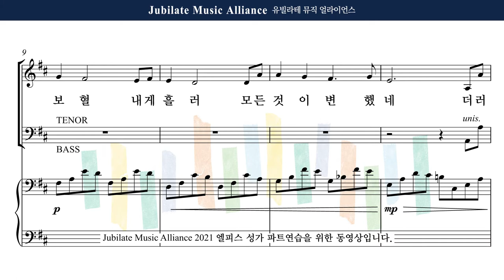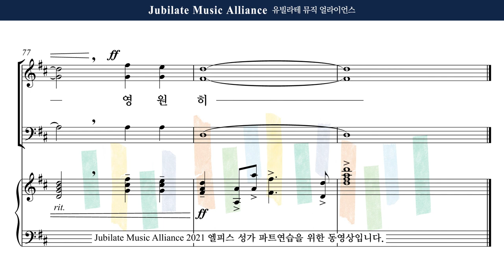[유빌라테] 엘피스 성가 18. 김민아 (arr. 조시형) - 주 보혈 흐를 때 (34집) All Part